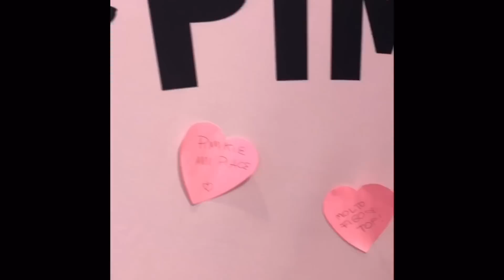VLOG EVENTO PIMKIE TORINO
SOCIAL ❤️
INSTAGRAM carlottaaperuffo
TIKTOK carlottaaperuffo
21BUTTONS carlottaperuffo (nuovo profilo seguimi per scoprire i miei capi)